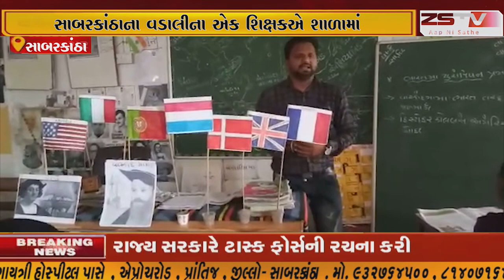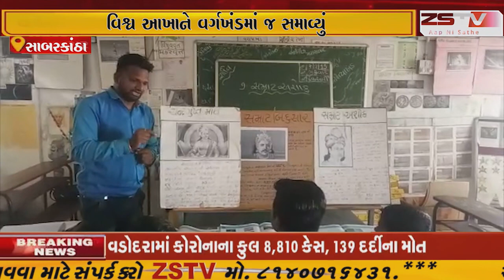સાબરકાંઠા ના વડાલીના એક શિક્ષકએ શાળામાં વિશ્વ આખાને વર્ગખંડમાં જ સમાવ્યું